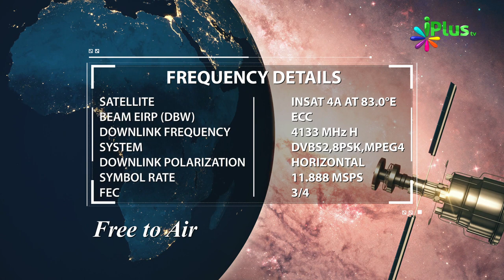23 September 2019 Ko Sawaal In Aayaton Mein Se Hoga In-Sha-Allah